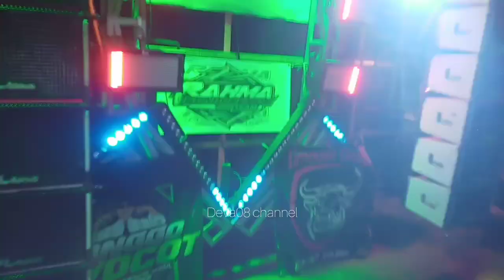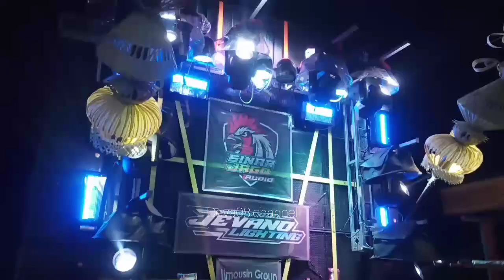KARNAVAL KASIN GONDANGLEGI FULL SOUND SYSTEM HOREG FULL DANCER VIRAL